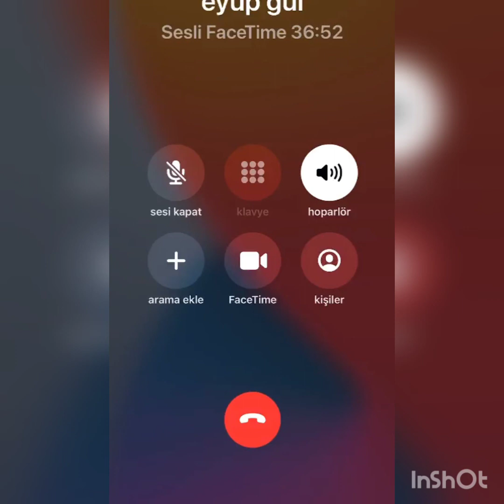SEDAT PEKER'DEN METİN KÜLÜNK İFŞASI: BERAT ALBAYRAK'A SÖYLE UTANSIN YÜZÜ KIZARSIN!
Sedat Peker, eski AKP milletvekili Metin Külünk’le telefon görüşmesini yayınladı. Peker sosyal medyadan atıştığı CNN Türk programcısı Nedim Şener’e seslenirken videodakinin Külünk olduğunu şöyle ima etti: “Ben senin dediğin gibi bir adam olsaydım Tayyip Bey’in karakutusu Metin Külünk’ün ricası üzerine Biden görüşmesi öncesi videoları durdurmazdım. Bu ses kayıtları da delilimdir.”

Görüşmelerde Külünk’ün Peker’e Biden ve Erdoğan görüşmesinin ‘önemini’ anlattığı, Peker’inse Serhat ve Berat Albayrak kardeşlere Külünk üzerinden mesaj göndermesi yer alıyor.